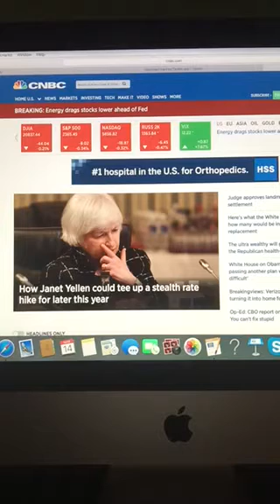Business News With Riley King